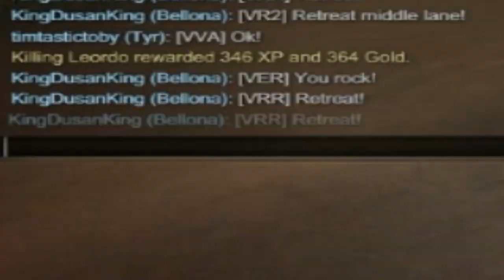Smite: Tyr Montage #2 (1000 Sub Special :D)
THX FOR THE 1K GUYS ILL MAKE SURE TO KEEP MAKING MORE VIDS :D

1st song=Krewella - Enjoy The Ride (Vicetone Remix)

2nd song=[House] - Hellberg - This Is Forever (feat. Danyka Nadeau) [Monstercat Release]

3rd song=You Are a Pirate!